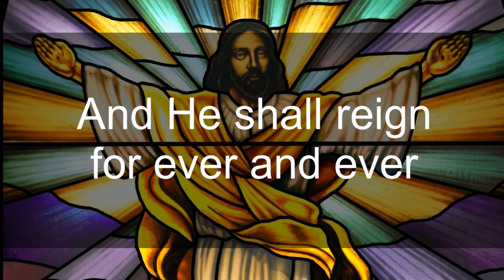Hallelujah Chorus (Messiah) - George Frederick Handel | Arr. Bradley Knight (Way Maker)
Hallelujah Chorus
from The Messiah by- George Frederick Handel
Arr. Bradley Knight
Albumn- Way Maker, Hymn Song